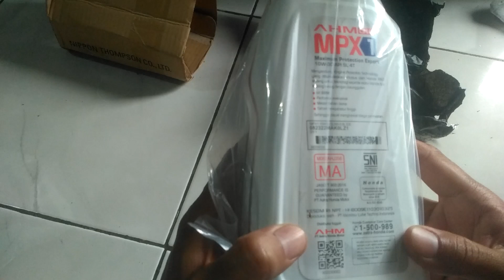Unboxing oli AHM MPX 1 untuk motor bebek dan sport